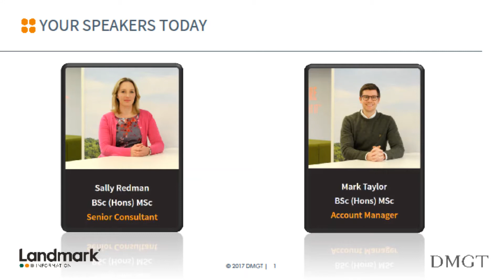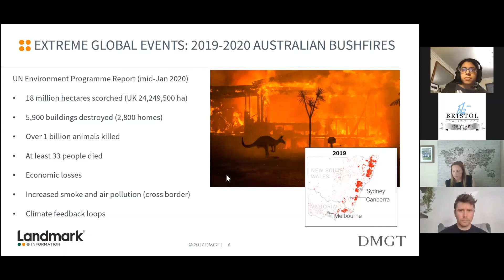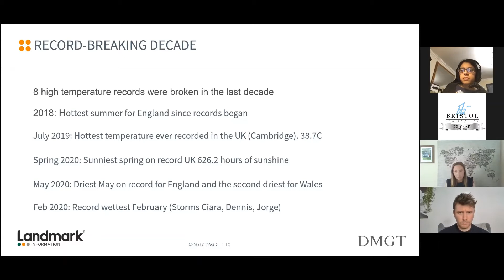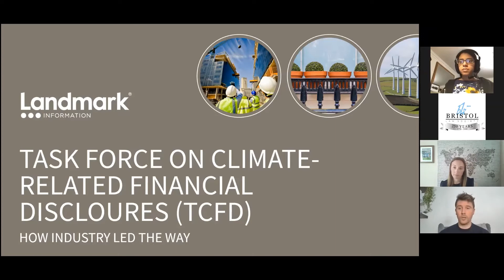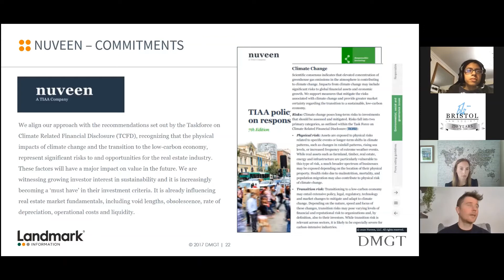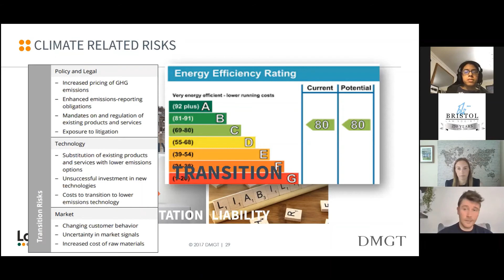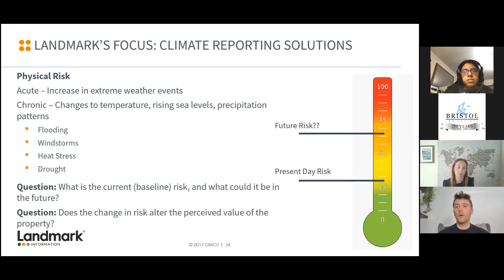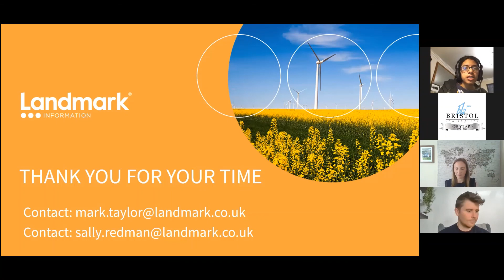Environmental Law - Climate Change in the UK with Landmark Information and Argyll Environmental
Part of Bristol Law Society series of FREE webinars related to property law matters